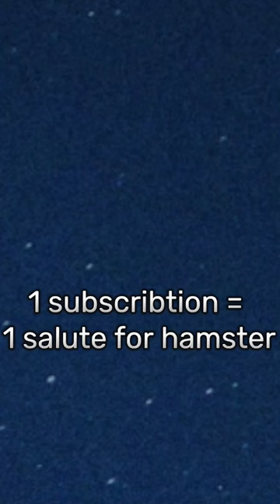Hamster squid game | Glass bridge | Depressing ending 😭😔